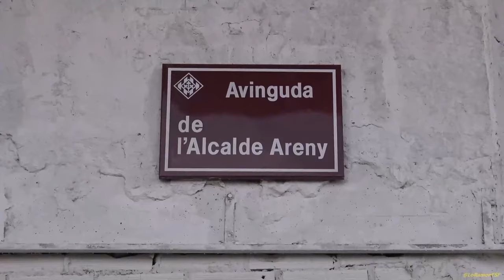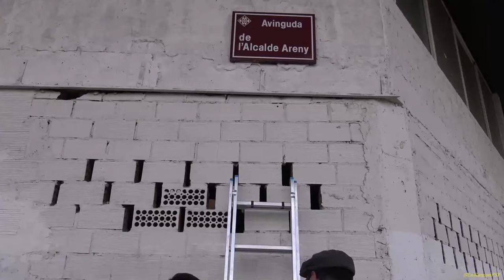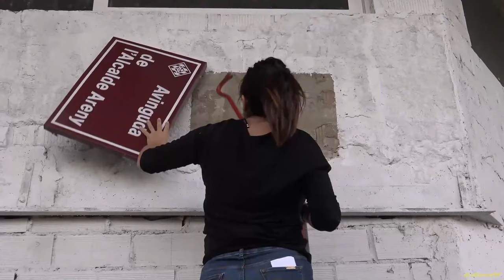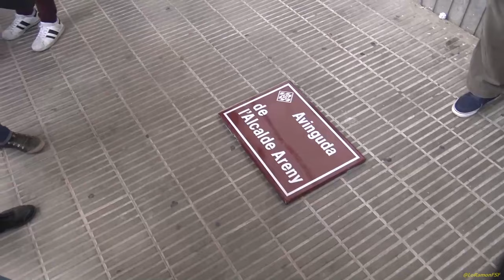Arrancament placa Franquista Alcalde Areny. Manifestació Lleida lliure franquisme.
Manifest

 Segons l’informe que va presentar l’historiador David Sancho a la Comissió Especial de Carrers, abastament documentat, aquests són els vincles dels personatges amb la dictadura:

Joan Recasens (Alcalde Recasens)

    Joan Recasens i Ros, tradicionalista i integrista catòlic. Va estar implicat en la revolta militar a Lleida i va ser nomenat alcalde en produir-se el pronunciament militar contra la República el dia 18 de juliol de 1936. Va ser afusellat el novembre d’aquell any.

Ramon Areny (Alcalde Areny)

    Ramon Areny Batlle, empresari de procedència monàrquica, cofundador del Caliu Ilerdenc, va ser alcalde de Lleida de 1939 a 1941. Durant el seu mandat a Lleida van existir, a banda de la presó, tres camps de concentració. Des de l’entrada dels feixistes a Lleida fins al 1945, 558 persones van ser afusellades a Lleida (148 sense judici) i 169 persones van a la presó. A banda, 359 persones van ser expedientades pel Tribunal de Responsabilitats polítiques.

 Carmelo Fenech

    Carmelo Fenech va ser delegat d’Hisenda a Lleida i el segon president del Caliu Ilerdenc (1941), societat formada per membres de la burgesia local que, a banda d’aficions d’esbarjo i pseudoculturals, actuava com a grup de pressió en els nomenaments de càrrecs polítics a la ciutat i la província. Els membres del Caliu defensaven la “pau” i “l’ordre” imposades pel franquisme, potenciaven una cultura oficialista que de la mà del “leridanismo” estava al servei de l’uniformització cultural i de la descatalanització en tots els àmbits de la Catalunya Occidental.

Casimiro Sangenís

    Casimiro Sangenís va ser alcalde franquista (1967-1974) i president de la Diputació de Lleida. Va ser voluntari en la guerra civil, terratinent, membre de la Falange de las JONS, delegat provincial del Movimiento i un dels fundadors del “leridanismo”. Durant el seu mandat va produir-se a la ciutat una revifalla de la repressió als moviments d’oposició al règim i una tolerància mal dissimulada cap als pistolers d’ultradreta. Va ser reconegut pel règim feixista amb la Medalla de la Campaña, de la Cruz Roja del Mérito Militar i de la Cruz de Guerra, de la Cruz de Caballero del Orden de Cisneros i de la encomienda del Mérito Civil.

Casmirio Sangenís Bertran

    Pare de l’alcade Casimiro Sangenís, va ser membre de la Unión Patriótica de la dictadura de Primo de Rivera. Va donar suport al cop d’estat de 1936.

Miquel Montaña

    Alcalde sota el règim franquista del 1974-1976, va ser un reconegut membre del Caliu Ilerdenc.

    Germans Recasens

    Jesús i Lluís Recasens, tradicionalistes, van participar activament en l’aixecament militar del 19 de juliol de 1936 a Lleida.

  Lluís Besa

    Carrer dedicat al regidor carlista de l’ajuntament de Lleida entre 1933 i 1936. Va donar suport a l’aixecament del 18 de juliol de 1936 i va ser afusellat. Diverses entitats de Lleida han demanat el canvi de nom d’aquest carrer pel suport que Besa va donar al cop d’estat. La Paeria insisteix en mantenir-lo per ser una víctima de la repressió republicana.

A més dels ja existents, la Paeria vol ferir encara més la necessària memòria històrica nomenant un carrer per a Juan Manuel Nadal y Gaya. Entre d’altres càrrecs, va ser president de la Cambra Oficial Agrària a la província de Lleida, esdevenint un dels prohoms franquistes més importants de la ciutat. Va lluitar en l’exèrcit franquista i va participar en l’ocupació militar de Barcelona el gener de 1939.

Seguint l’estela de la lluita als carrers de Lleida per assenyalar les restes de la dictadura – 358 vestigis, segons el cens del Memorial Democràtic –, les persones signants d’aquest manifest exigim al govern de la Paeria:

– La retirada immediata dels carrers franquistes esmentats, tal i com disposa la llei 52/2007 de Memòria Històrica i la moció 9/XI del Parlament de Catalunya sobre la presència de nomenclatura feixista a l’espai públic.

– La restitució immediata de la memòria històrica, amb un acte públic de desgreuge.

No només per la memòria de l’Antonio: per tota la gent executada, represaliada i empresonada a la ciutat de Lleida durant la dictadura i la transició. Per un present de justícia i pau.

Per aquest motiu, fem una crida a tots i totes les ciutadanes de Lleida a sortir al carrer el proper 18 de març. Fem sentir la veu de la dignitat i la justícia a un Ajuntament sord.

18 de març de 2017
Lleida